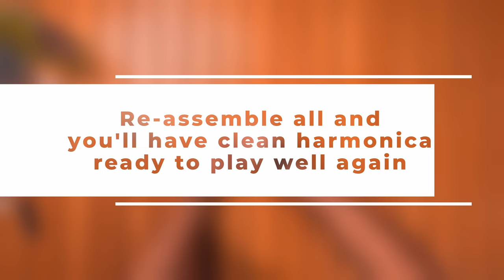How to Clean a Harmonica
Greetings, harmonica enthusiasts! If you're looking for a comprehensive guide on how to clean your beloved instrument, you've come to the right place. Keeping your harmonica clean is not only important for its sound quality, but also for your health. Dirt, bacteria, and other debris can build up over time, affecting the sound and potentially putting you at risk.

That's why we've put together this in-depth tutorial on how to clean a harmonica like a pro. We'll be taking you step by step through the entire process, from simple maintenance to deep cleaning. Whether you're a beginner or an experienced player, you'll find our tips and tricks incredibly useful in keeping your harmonica in top shape.

We'll start by showing you how to disassemble your harmonica and remove any debris that may have accumulated in the reeds and casing. Then, we'll give you our best recommendations for cleaning the reeds and casing, including the use of special cleaning solutions, brushes, and cloths. With our guidance, you'll be able to clean your harmonica quickly and efficiently, leaving it looking and sounding like new.

So, grab your harmonica and let's get started! A clean harmonica not only sounds better, but it's also a healthier choice for you and your audience. With our expert advice and step-by-step instructions, you'll be playing your harmonica with confidence, knowing that it's in top condition. So, sit back, relax, and let's get cleaning!